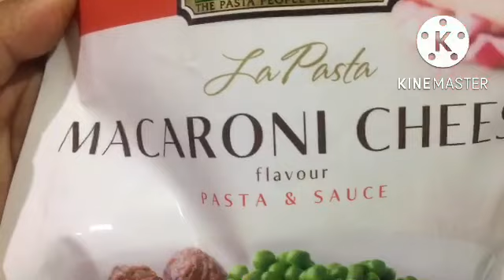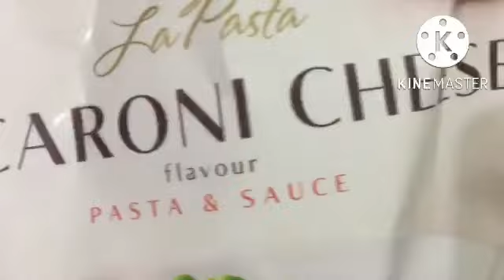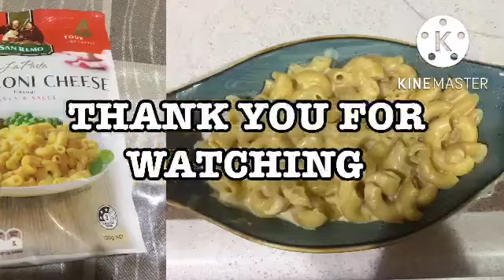MOROCO dish and macaroni cheese pasta/linda Domingo KSA